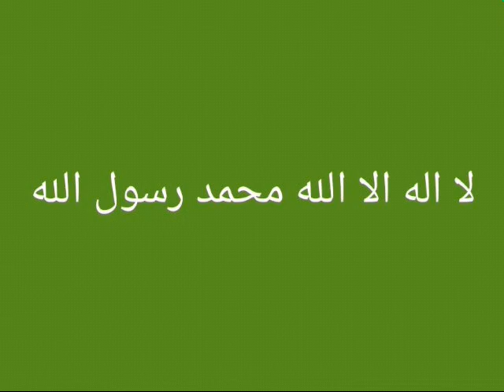لا اله الا الله محمد رسول الله@sehabuddin6932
لا اله الا الله محد رسول الله#